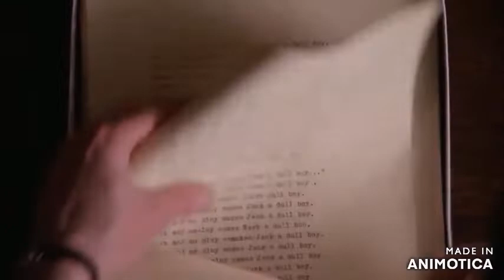no one knows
the millenium fall-con (literal representation of the tower complex the 7 buildings that will collapse (two made of psi) there is, toto(chewbacca) judy woods  friend,HER CO PILOT,john hutchenson ,,D.E.W.BACCA=dewbacca ,,c3po the tinman(opec - c3po)ends up in a sack (goldman sacks)
r2d2 is merrel lynch building blue dome at the heart of all the action(christ) ,, luke and leia,, luke has the antenna from the trade towers leia is the other tower no antenna or (light saber) the antenna was half the light saber the other half was a camera flash
if you were to stand in j tobin plaza at koenig sphere anytime before 911 and take a 360 picture and flatten it out , what you get is the outline of han solo,s spaceship the millennium falcon,plus his cockpit is represented as building 7! the buildning that came back as did the solo-man building returned for the finale just like the millenium fall-con did in that childrens film
 star wars is the turn or the database ( al qa eda ) ape ap la net where the carachters for 911 were exhumed invented borrowed and vice versa  Star Wars is a metaphorical camera obscura it reverses 911 into characters living twins,instead of buildings, etcetc, c3po human cyborg relations is the same as saying oil and petrol is what keeps the machines going, hence OPEC backwards, is c3po
“The Pledge” in this trick “The Pledge” was 2001 space odyssey showing gullible apes with a bone clubs evolving and exploring space,
the dawn of man was a tuesday , it was when both sides of space flight hustle fooled their own gullible apes ,
“the turn”
it also encompasses masonic doctrine and cosmist psi phi , the two groups that brought you the cold war ,space race, and tim ozman
lucas made a trippy version of the cast of oz
so al qa eda means data base,that refers to the conjuring of the enemy from a pre sets cript an agreed fiction ,the talia-bane  planet of the apes which is apt ,ape a planet ,,,,,ape ap la net ,al qa eda backwards like  φίλος means love of ,so its inversion is as  predictable as putting a monolith overlooking the millenium fall-con
ozma,s hot air baloon bin is laden
i told you all wizards get their wand praised (interstellar) is a work of genius and the gullible ape piloting a space bat "the lander" into a psi fi wet dream black hole is a good metaphor not as good as (ape.ap.la.net ape a planet backwards) being (ten al .qa .eda) some gullible apes fell for  it ( same visuals as were expected to believe a virus phage takes lol(but lets get it straight the wizard(film maker is given key words and images to incorporate in a film or in no-lens case the entire batvirus script is in the batmans, inception ,but interstellars social distancing during new york baseball game mask wearing and the dying planet earth narrative and last but not least michael caines deathbed confession is so close to pasteurs its not even funny, and who could forget the ranger rockets clicked together to send him to oz after he jettisoned the carbon bat through the brane barrier ,space metaphors for ozmas magic are tight!,the shining when danny enters the goldball room(this represents standing at the koenig sphere in the tower complex) the only place to see original millenium fall-con  jack pumpkin head torrance asks him did you get tiered of  bombing the universe ,danny replies yes, come and play with us danny the grey-dy twins
                                        trauma has a name ,oz
OZ is the fear personified – oz- climate change -oz 02-jfk-oz-wald-apollo13-oz c-o2 crisis ,oz-one layer ,ozama becomes osama, got to ask yourself will they use oz again to scare people
Sars cov Oz, the scarecrow
Blistered feet,the ruby slippers
Yellow brick road, yellow card reporting system
If I only had a brain the clarts
If I only had a heart , myleyo-cyrus